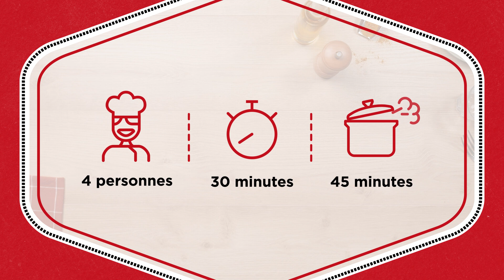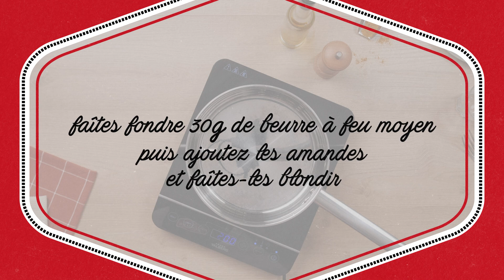Maître Jacques - Recette de Paupiettes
Réalisation d'une série de recettes pour la société Maître Jacques.